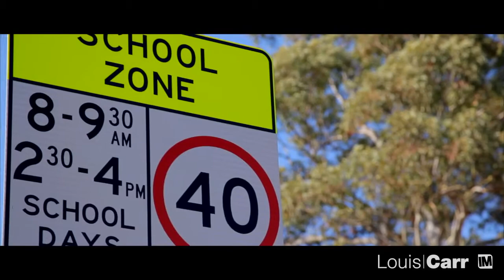502a Pennant Hills Road - Louis Carr - West Pennant Hills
West Pennant Hills-502A Pennant Hills Road